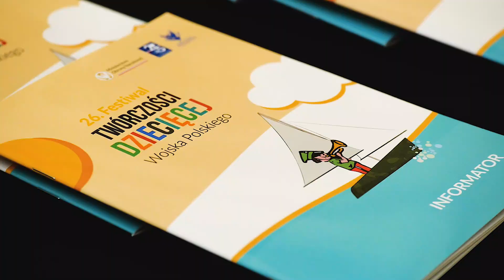Ostatnie przygotowania do 26. FTD WP w Gdyni.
Artystyczną stolicą Festiwalu Twórczości Dziecięcej Wojska Polskiego w tym roku jest Gdynia. Dzieci i młodzież z Klubów Wojskowych z całego kraju docierają dziś właśnie tutaj.
Pomimo tego, że oficjalne otwarcie odbędzie się jutro o godzinie 9.00 to już dziś miasto zaczyna tętnić festiwalowym rytmem!🐟🎼🎭⛵
Zobaczcie sami i dołączcie do nas w dniach 23-26 maja!